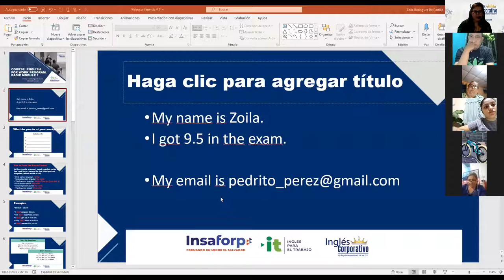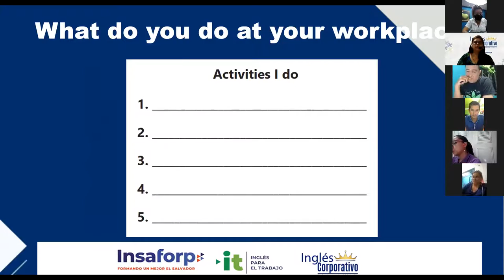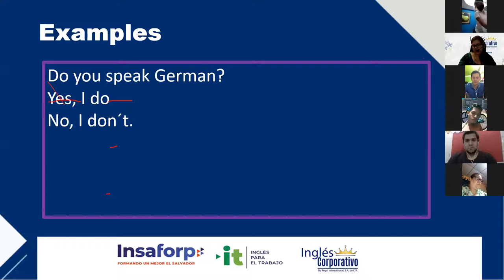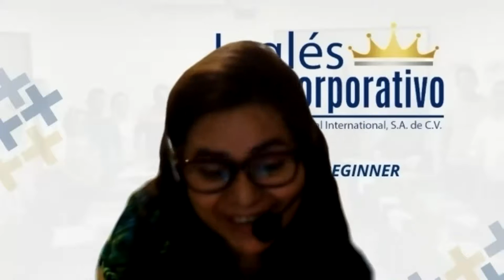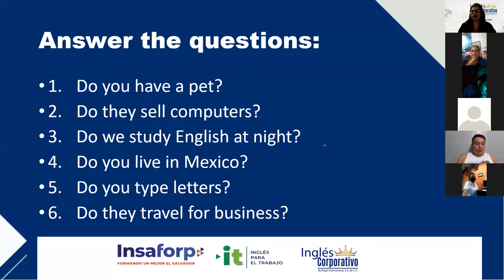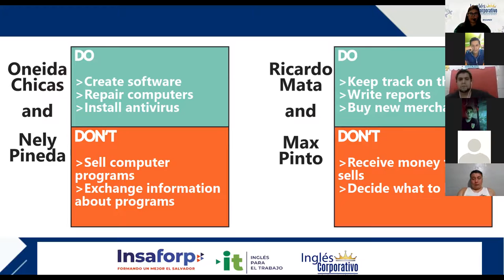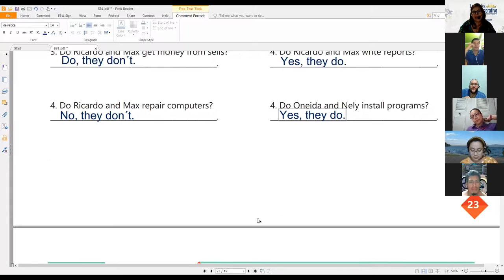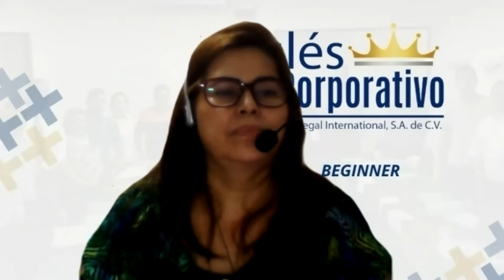Ingles Corporativo-Videoconferencia #7 YES-NO QUESTIONS AND SHORT ANSWERS.